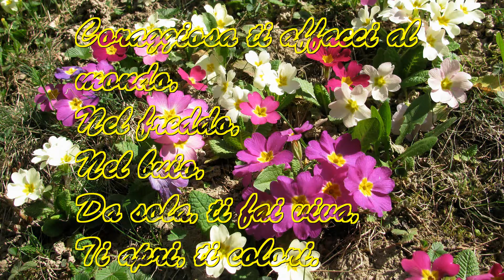Fellicarolo-E' Primavera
Passeggiata nei dintorni di Fellicarolo in un caldo mattino di inizio aprile, dove al sciogliersi della neve, si possono ammirare i primi crocchi e le prime genziane